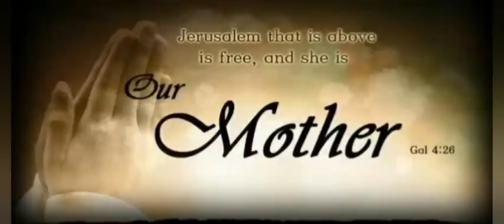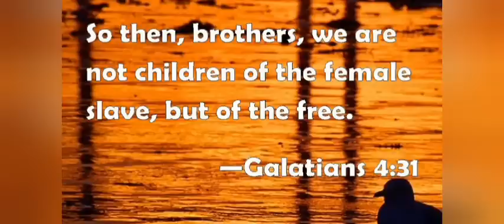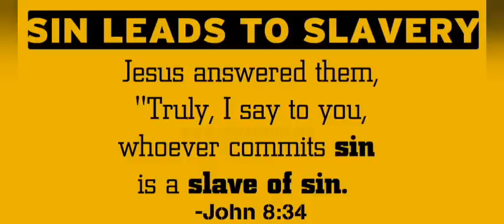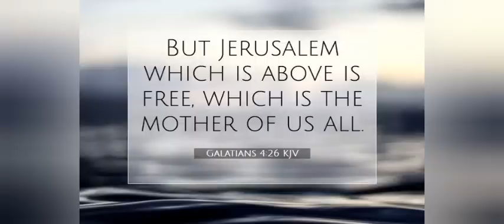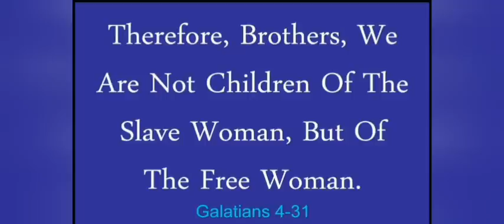CATHOLIC MEDITATION: Monday - 10 October, 2022. 28th week - Ordinary Time, Year C.